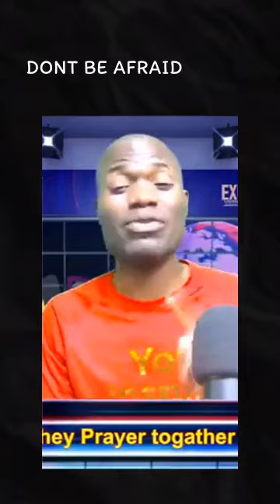Prophet Storms the world with this Revelation. 😇😅😀🌏👨‍👩‍👦🥰